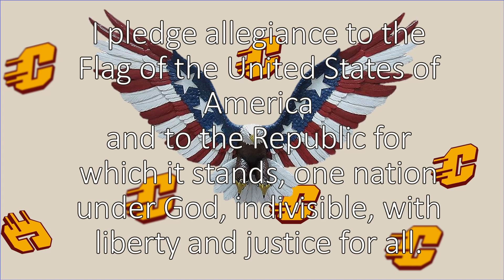march 6 2024